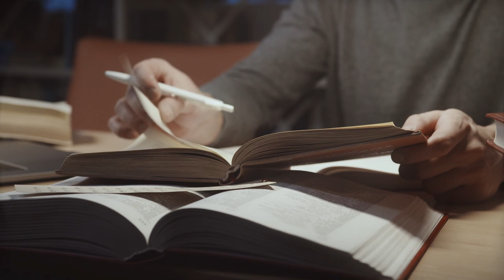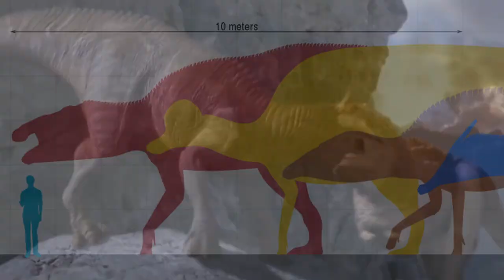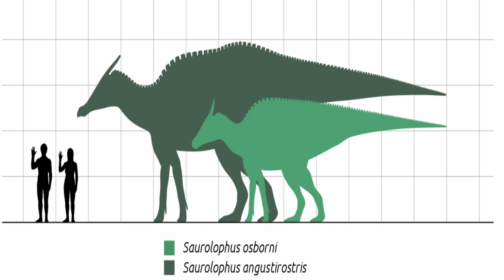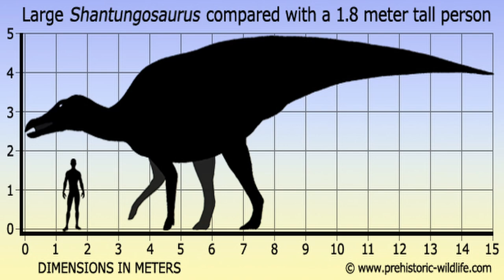The Hadrosaurs (Duck-Billed Dinosaurs) Were Not Easy Prey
Hadrosaurs are always being depicted as poor defenseless dinosaurs, only existing to be a free meal for carnivores like the Tyrannosaurus or Allosaurus. However, that notion is slowly changing. Since the time of their discovery, paleontologist have started to think that Hadrosaurs were not all that defenseless and used many tactics to defend themselves and thrive in a world full of giant predators.

Art Featured in Thumbnail:
Illustrated by Raul Martin

Deviant Art:
James Havens